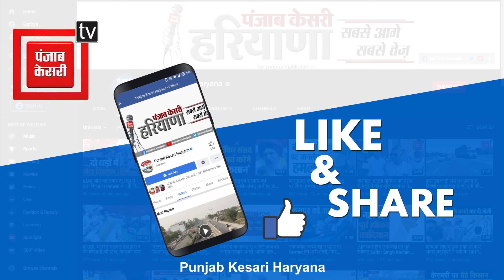Ram Mandir को हथियार के तौर पर इस्तेमाल कर रही BJP..चित्रा ने निमंत्रण ठुकराने पर दिया बड़ा बयान